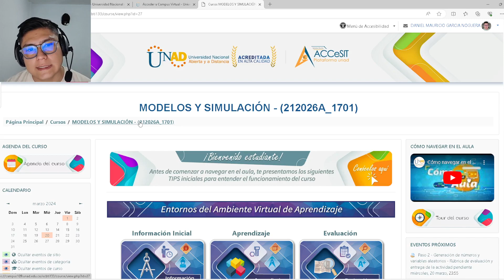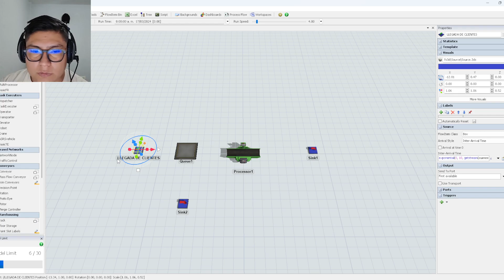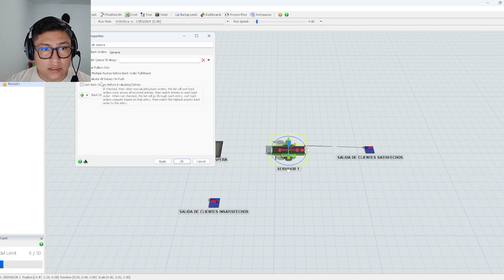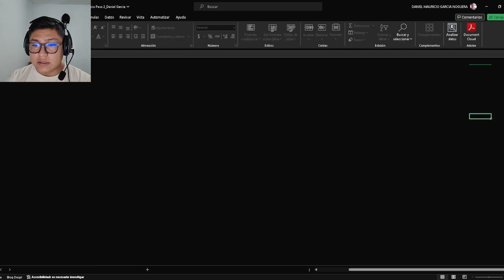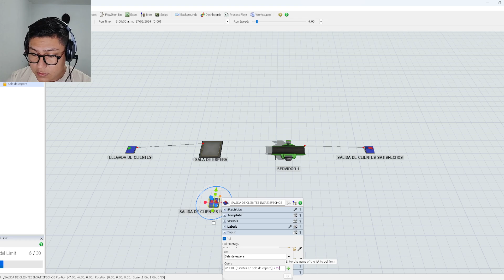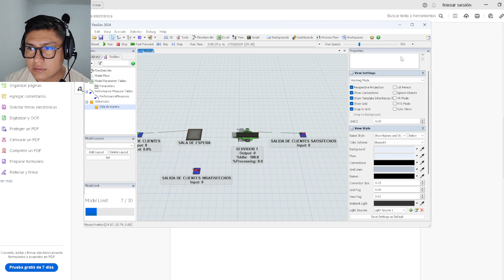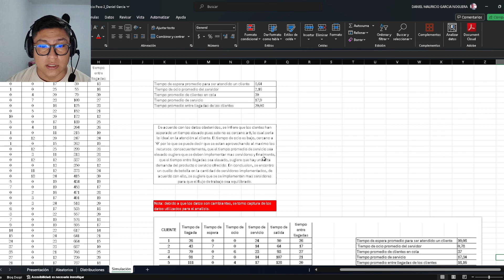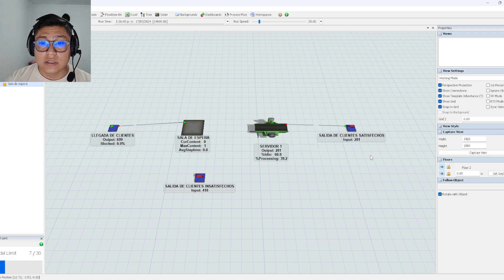Simulación flexSim - Taller 2. Modela y simula con variables aleatorias